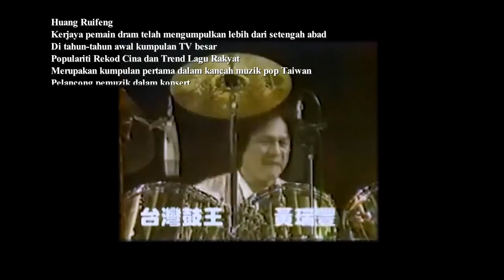#26. Orang yang tinggal di laut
Huang Ruifeng, yang dikenali sebagai "Taiwan Drum King", mempunyai laluan muzik asli yang menyajikan bahagian dari rentas sejarah muzik pop kontemporari Taiwan. Ketika rakan-rakan lama mulai bersara, Huang Ruifeng, masih bergiat di bidang muzik, walaupun kesepian, bar drum di tangannya tidak pernah berhenti. "Jika muzik adalah laut, saya adalah seorang yang tinggal di tepi pantai; jika muzik itu kehidupan, maka saya seorang yang tinggal di laut." Huang Ruifeng telah bergiat di bidang muzik selama lima puluh tahun, dan pada bila-bila masa, senantiasa memerhatikan lonjakan dan arah angin perkembangan dunia muzik.